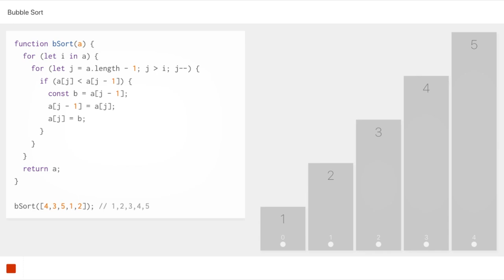Bubble sort with JavaScript